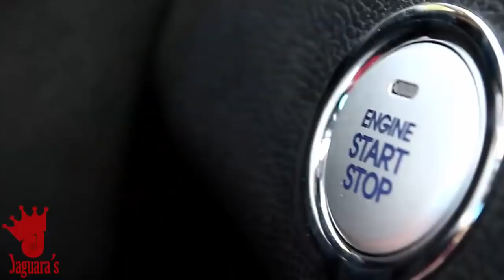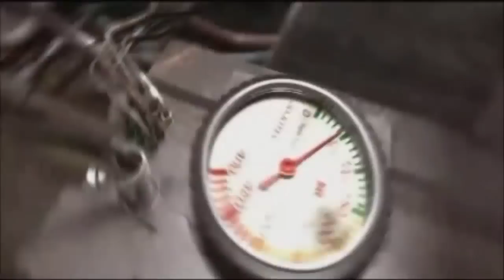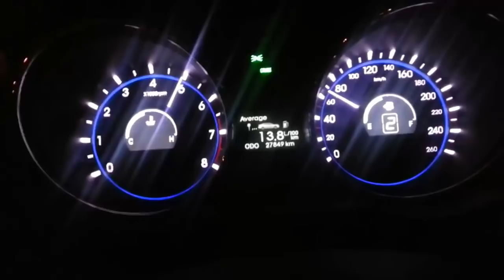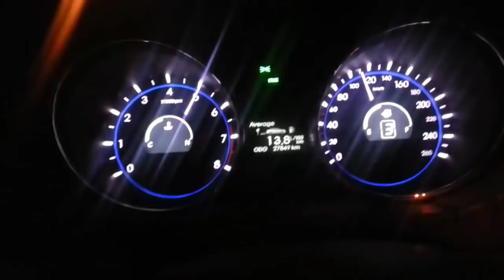MOTIVOS PARA TER UM SONATA - JAGUARAS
Alguns motivos pra você adquirir essa nave, carro preferido dos drift das arabia.

Difusores de escape com preço justo e material de altíssima qualidade - MSS Difusores
Entre já em contato com nossos vendedores! (Ligação/Whatsapp/Facebook).